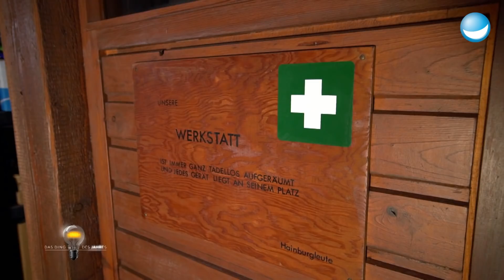CleanTab - Sag den Krümeln Ade - Das Ding des Jahres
Drei Jungs, eine Vision: Im Auto oder bei der Arbeit essen zu können, ohne überall Krümel oder Essensreste zu verteilen. Mit dem CleanTab ist das jetzt möglich.